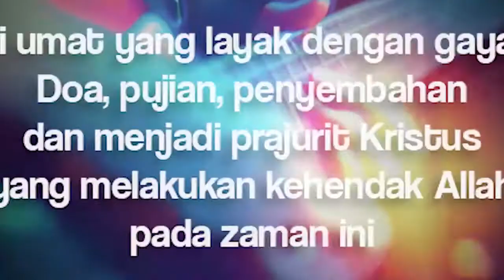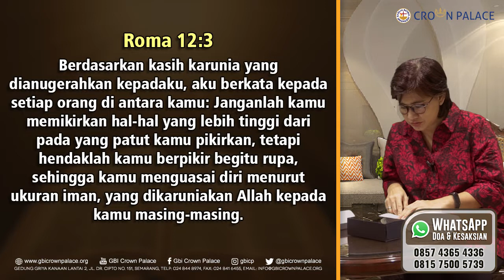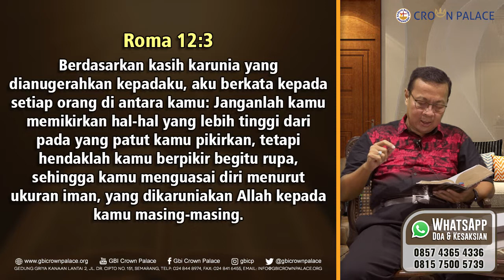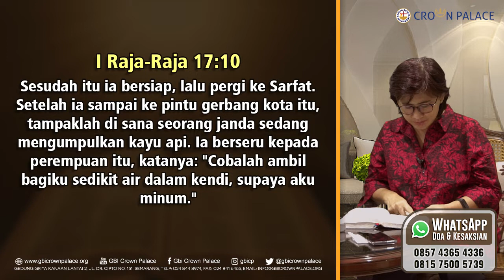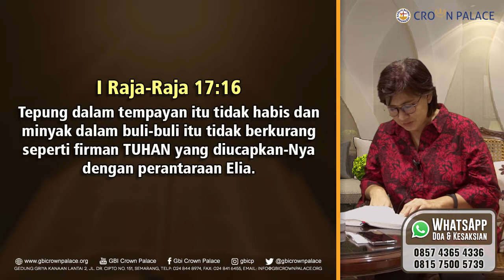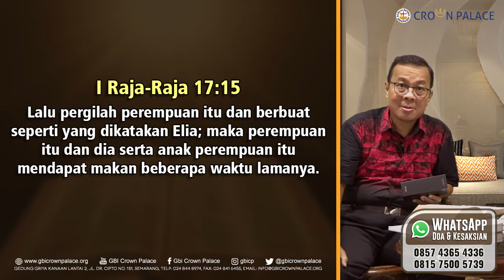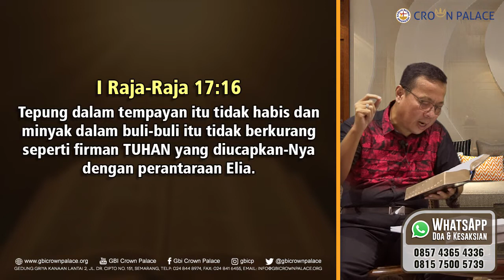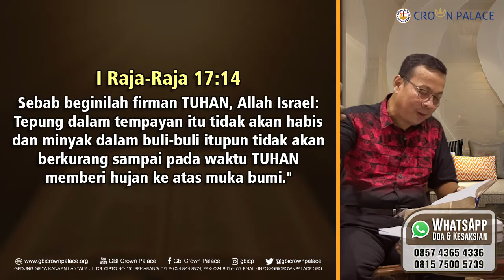Morning Call GBI Crown Palace - Sabtu, 31 Oktober 2020 - Ukuran Iman